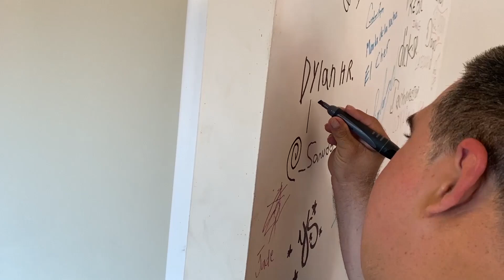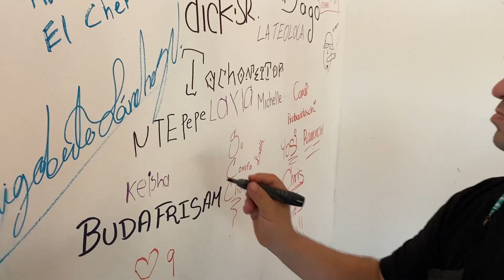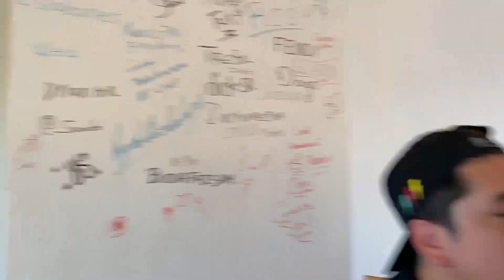Competencia de comida // ¿Quién ganó esta vez?